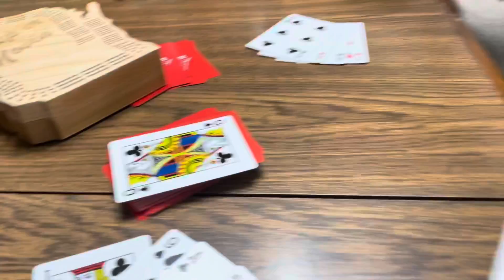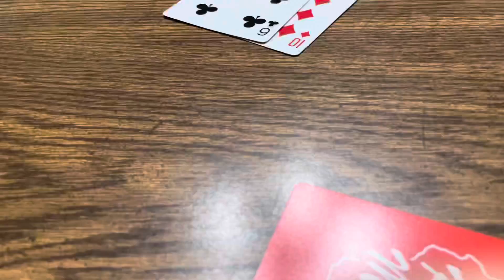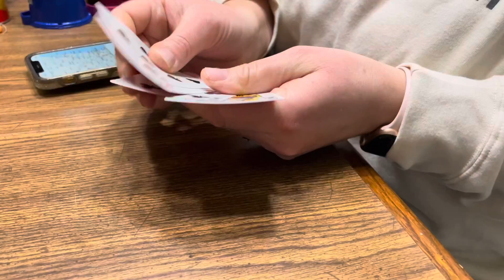1K-a-day in 2022 and new Cribbage set!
Trying to make the Daily D daily in 2022. I’ve been slowly taking off the weight at the end of 2021 with better eating practices with Noom but no reach uptick in physical activity. I figure a run around my block is 1.4 km. And 1K-per-day is a good challenge and a good base. Also cracked open my new cribbage set which was a Christmas present from my wife. I even dealt first and she beat me!

I hope 2022 is off to a good start for you! Any resolutions?